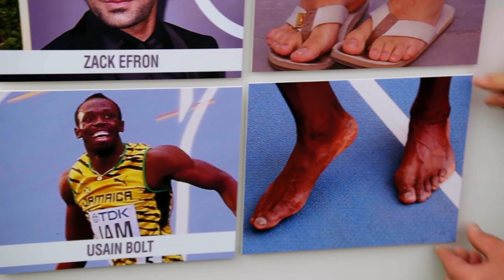The Guest Book: Carly Jibson - Game of Toes [EXCLUSIVE] | TBS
Don’t let the humility fool you. Carly Jibson knows her way around a toe. A new episode of The Guest Book is TOMORROW at 10:30|9:30c on TBS.